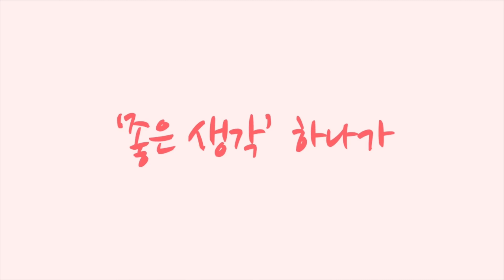자출라이딩 위아위스 알페카 프로 [황병준TV]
산악자전거 위아위스 알페카 프로를 타고
자출하기
샤방한 모드로 출근 땀도 안나는 겨울이라 참 좋네요

자출라이딩으로 건강도 챙기고 주머니도 챙기고
참 좋을 듯합니다

쇼핑몰
Sony a7c

Lens
Sony 24mm
Sony 24-105mm
Sony 50mm

osmo
osmo pocket
nikon J5
mavic pro 2
Sony  FRD3000

Gimbal
bero 3x-Lite